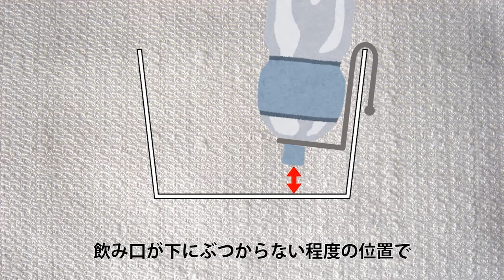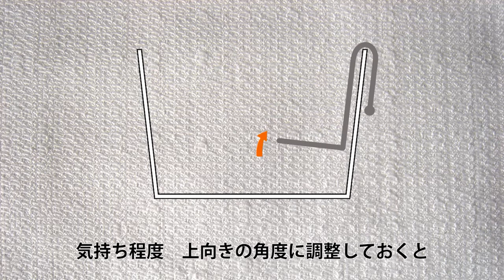ペットボトル乾燥ホルダーを作る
飲み物のみならず、液体全般の持ち運びに便利なペットボトル。
再利用する際には、中を洗って乾燥させる必要があります。

市販品もありますが、何故かボトルの中に棒状のものを突っ込む形が多く、
なんとなく衛生的でない気がしていました。

中に物を入れずに乾かせるタイプのホルダーを、
100均にもあるワイヤーで作成します。

I made a holder using aluminum wire to stand upside down and dry the PET bottles.